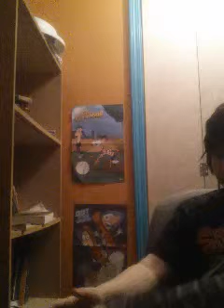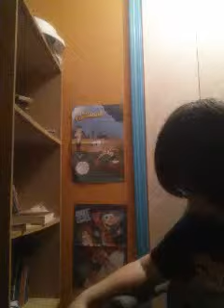Vlog - Stuck in my head